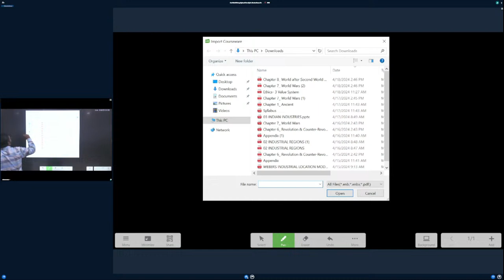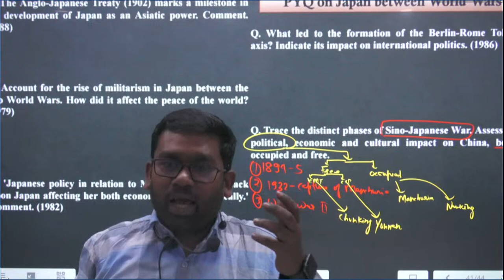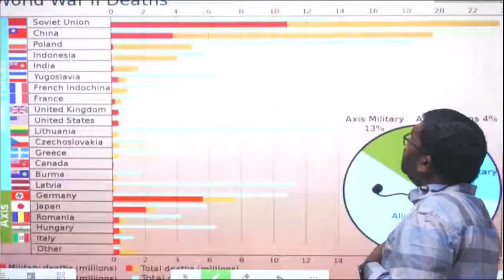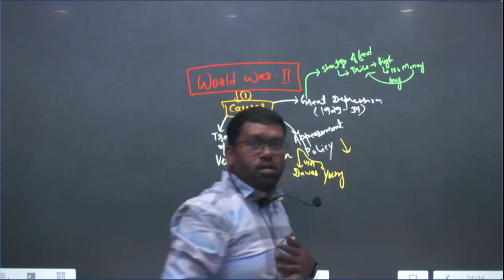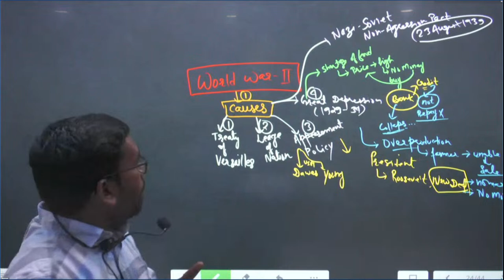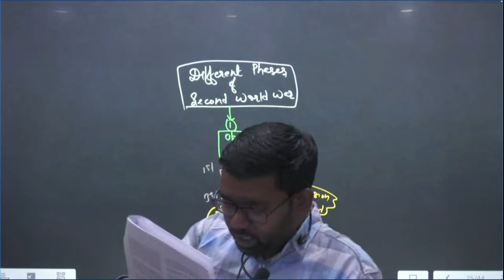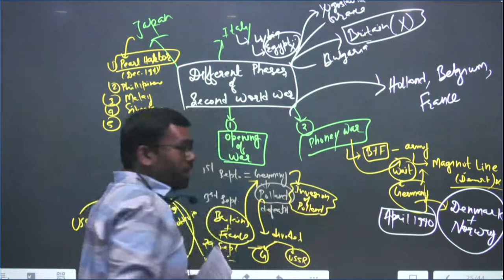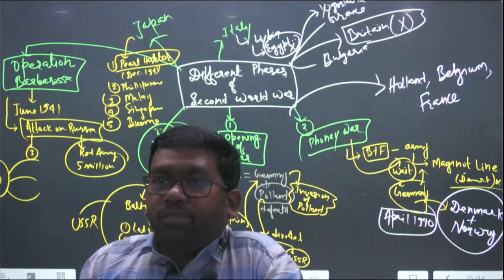Modern History optional Lecture | World after World War II Explaination By Dr. Jitendra Sir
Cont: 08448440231